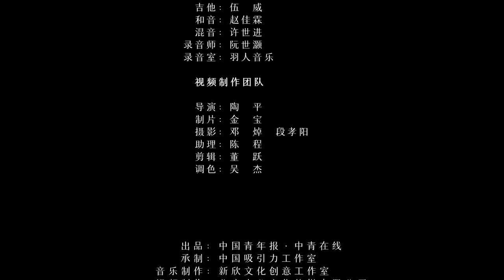(ENG SUB)【龚俊 Gong Jun】《春意福盈 Blessings in Spring》MV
金箔纸上写丹青 笔下走龙蛇

工整对仗细雕琢 抑扬且平仄

新年伊始贴起来 福事喜事多

谁家的年红有新意 门神也攀比

折剪玲珑再飞旋

相断又相连

金菊舒展 手映红妆

彩绸燕迎翠柳

柔情意照满堂

一派好风光

我挥毫淋漓

蘸惹烟雨润下笔

你盈盈笑语

采春色入底

书一副赤诚

把冰雪融去

剪一缕清风随意

让桃花乱眼旖旎

千帆游子意

梦中归故里

听隆隆钟声

看春回大地

折剪玲珑再飞旋

相断又相连

彩绸燕迎翠柳

柔情意照满堂

一派好风光

我挥毫淋漓

蘸惹烟雨润下笔

你盈盈笑语

采春色入底

书一副赤诚

把冰雪融去

剪一缕清风随意

让桃花乱眼旖旎

千帆游子意

梦中归故里

听隆隆钟声

看春回大地

我挥毫淋漓

蘸惹烟雨润下笔

你盈盈笑语

采春色入底

书一副赤诚

把冰雪融去

剪一缕清风随意

让桃花乱眼旖旎

千帆游子意

梦中归故里

听隆隆钟声

看春回大地